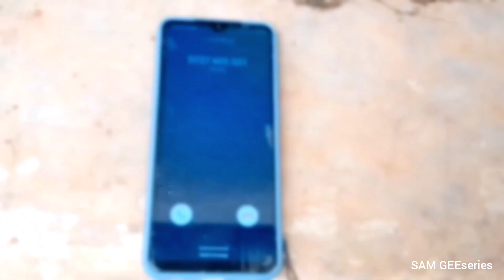SAM GEE series -se01-ep07-noneho sam gee arigusomana nanyirabuja hahiye koko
nyaxo mitsutsu nsabi niyitegeka gracien#agasobanuye flim#xnation tv#